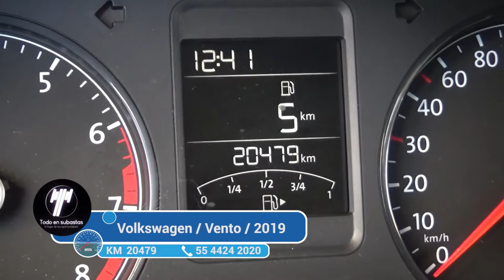Volkswagen / Vento / 2019 - 3413